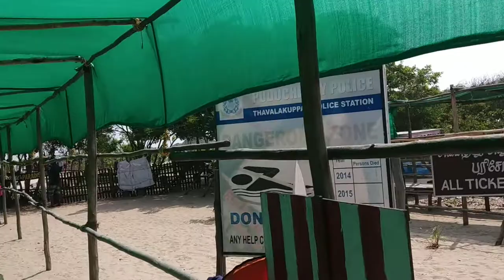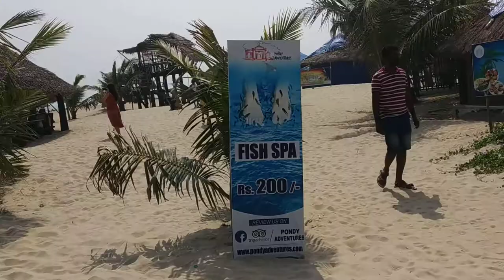Pondicherry Chunnambar Boat House - Paradise Beach Pondicherry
The primary thing that strikes at the forefront of everybody's thoughts when they hear "Boat House" is enjoyment, recreation, leisure, relaxation and unwinding. Puducherry is one of the real places of interest in India. Among this place of interest in Puducherry "Chunnambar boat house" is certainly not a unimportant place. It's a stunning vacation destination and furthermore a fantastic place for unwinding. Chunnambar is loacted along the Cuddalore street, which is actually 8km from Puducherry.

This boat house is likewise called as Nonankuppam boat storage or Sankaraparani boat storage since it is arranged on the banks of Sankaraparani waterway. Cinnabar is the verbal name given to this waterway Sankaraparani which this boat house goes under western side towns of Ariyankuppam. Heaven Beach is likewise situated around there.